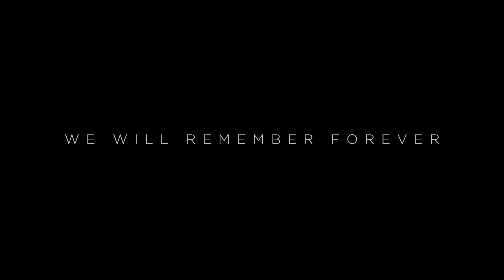MCU Phase Four - Official Malaysia Teaser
See you at the movies.